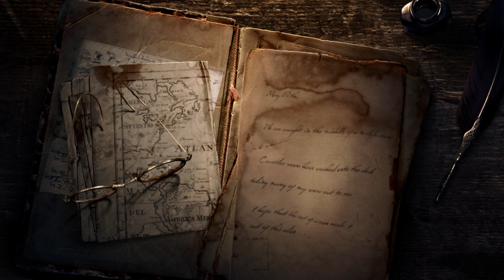Naval Action: Captain's Log - Day 0 (Prologue)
A new series inspired by "A Letter to the King" by Jeheil.